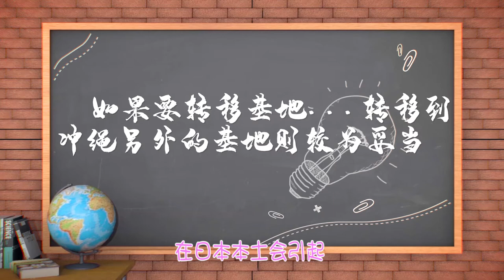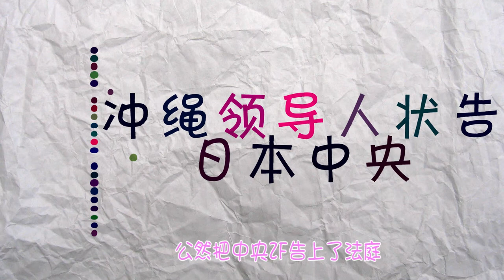撕撕日本冲绳独立运动的真相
一个不正经的历史老师！
B站账号：我靠历史